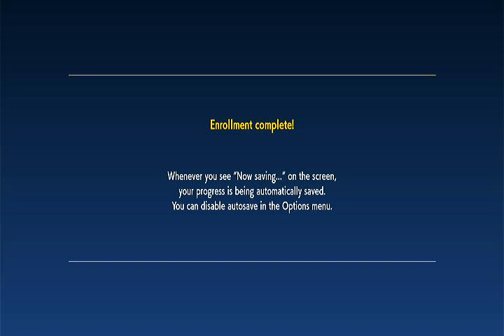Pokemon Scarlet Violet Playthrough Part 1 no commentary